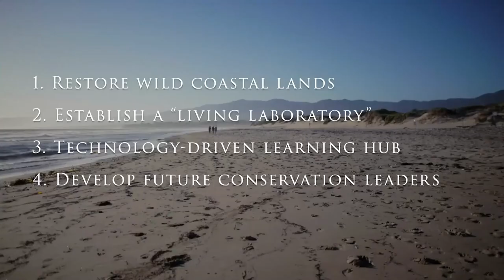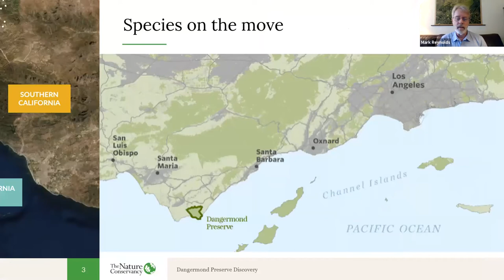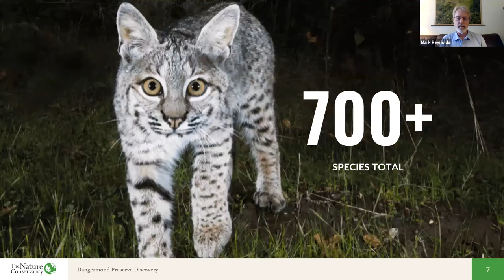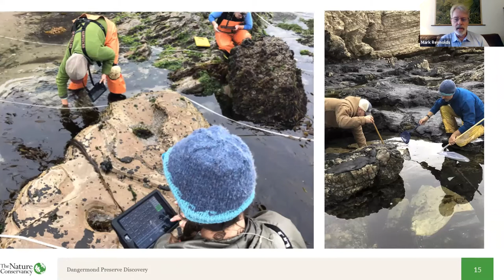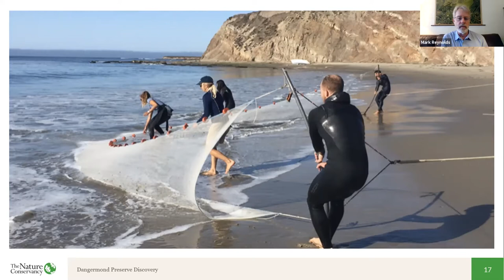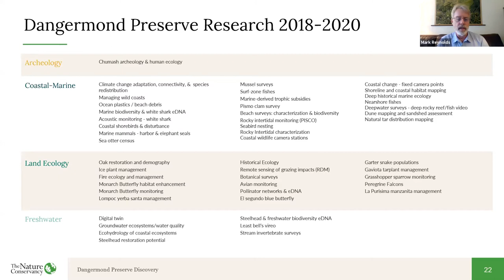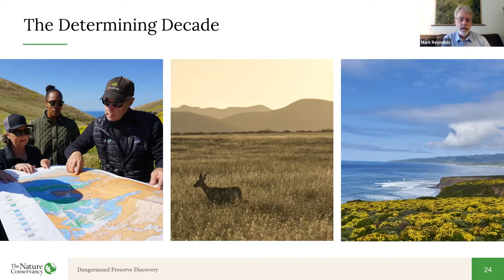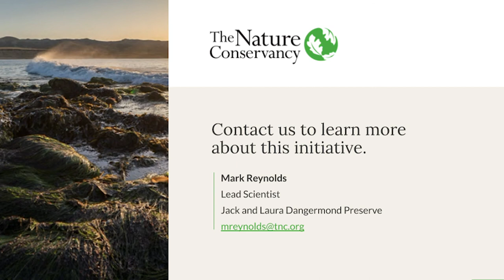Places We Protect: The Jack & Laura Dangermond Preserve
A webinar by TNC California, where we take you on a virtual exploration of The Jack & Laura Dangermond Preserve.

Why Wild Lands are Essential: Discovering Species at Dangermond Preserve

One case to be made for the conservation of wild lands is to preserve what we have not yet discovered. That’s exactly what’s happening at The Jack and Laura Dangermond Preserve. The preserve is one of the last remaining coastal wildernesses in California, ~24,500 acres kept free from development and home to a massive array of biodiversity. The Jack and Laura Dangermond Preserve’s lead scientist, Mark Reynolds, will explain how we are discovering unexpected species of plants and animals on land and in the water – species that may never have been uncovered in this location without the generous support of our donors who made the creation of Dangermond Preserve possible. Come explore these species with our preserve staff and get out into the virtual field with us.